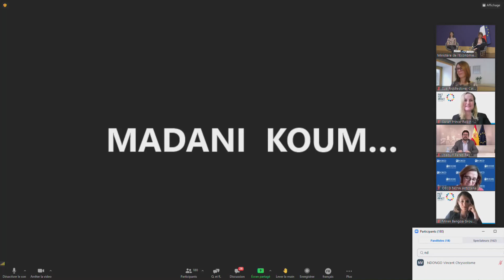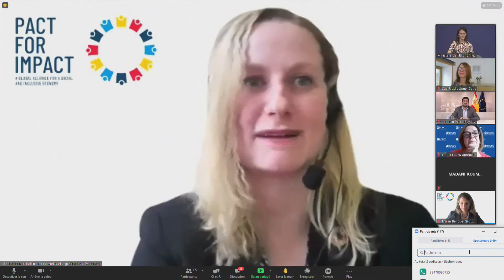Evénement du 15 avril 2021 | Table Ronde 1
Quelle(s) réponse(s) de l’Economie sociale et solidaire (ESS) et de l’Economie inclusive face aux défis sociaux et environnementaux accélérés par la crise de la Covid 19 ?”